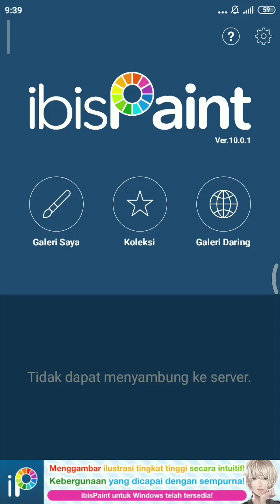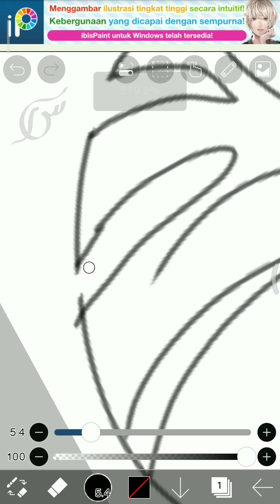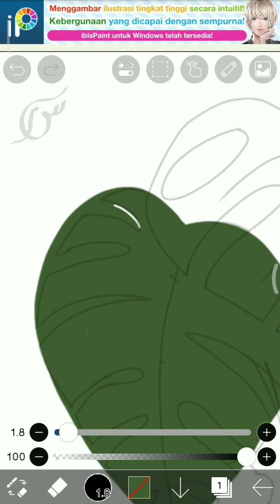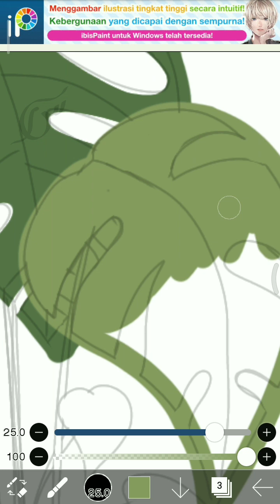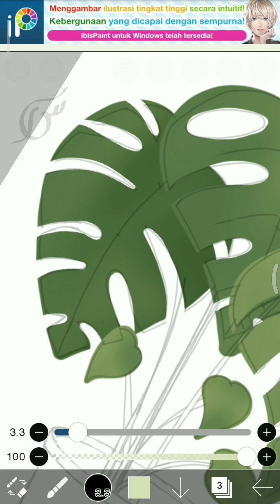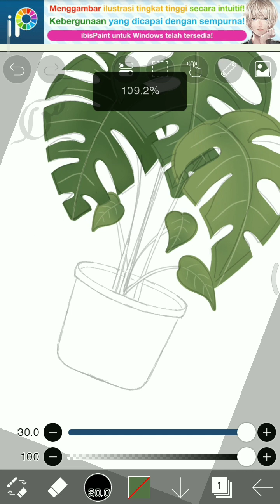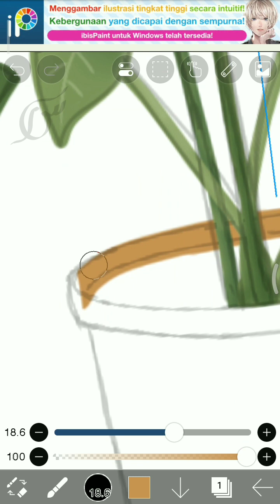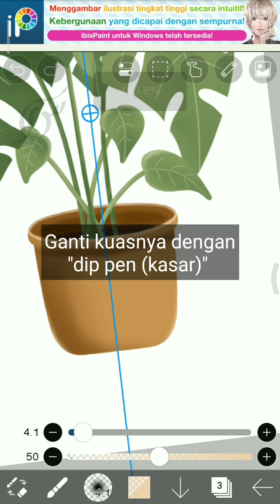IBISPAINT X : Tutorial menggambar monstera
IBISPAINT X. Tutorial menggambar di IBISPAINT X.

Tutorial menggambar monstera di IBIS PAINT X dan tutorial mewarnai di ibis paint x. Step by step menggambar di ibis paint x.

Tools :
Sketsa : dip pen (kasar)
Base color : dip pen (kasar)
Shading/lighting : airbrush (normal)
Detail : dip pen (kasar)